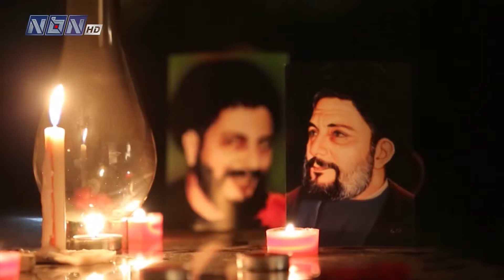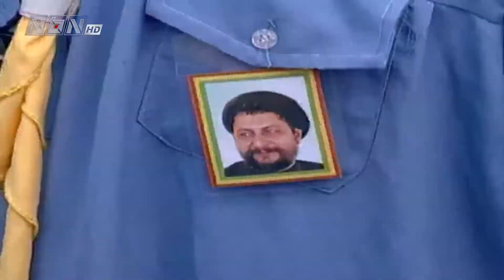نشيد "عد لنا"كموج_البحر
نشيد "عد لنا"